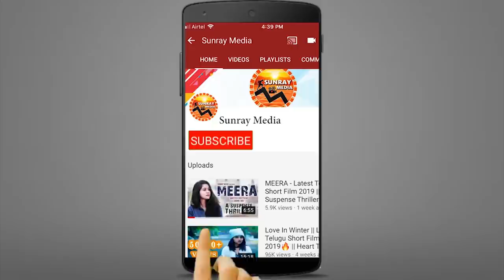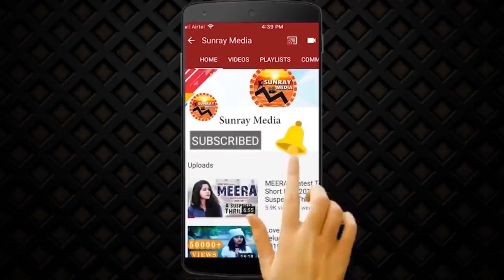Oka Ammayi క్రైమ్ Story Movie Official Trailer || Keerthi Chawla || Latest Telugu Movies 2021 || SM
Watch Oka Ammayi క్రైమ్ Story Movie Official Trailer || Keerthi Chawla || Latest Telugu Movies 2021 || Sunray Media